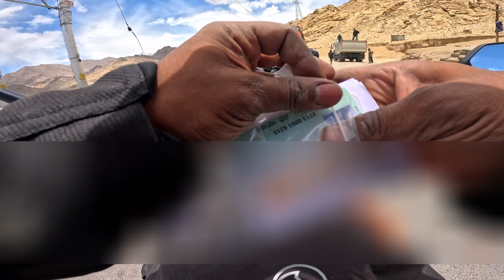"From Kolkata to Ladakh: EPIC Bike Ride through Khardungla Pass | Ep-9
Khardung La Pass 17982Ft | LEH To NUBRA VALLY | Kolkata To Ladkh Ep-9

Welcome to our thrilling Khardungla Pass bike ride blog, where we take you on an unforgettable journey through the mesmerizing landscapes of Ladakh! Join us as we embark on an epic adventure, riding our bikes all the way from Kolkata to the breathtaking heights of Khardungla Pass.

In this blog series, we share every step of our incredible two-wheeled odyssey, documenting the challenges, triumphs, and breathtaking vistas along the way. You’ll witness the raw beauty of the Himalayas, the serene valleys, and the awe-inspiring mountain passes that test our determination.

tawang to bomdila episode -5- TAWANG TO BOMDILA || SELA PASS || 200 KM BIKE RIDE | NORTH EAST RIDE 2022 || Episode-5
northeast Bike Ride Full Playlist link- NORTH RAST BIKE RIDE 2022 WITH KTM